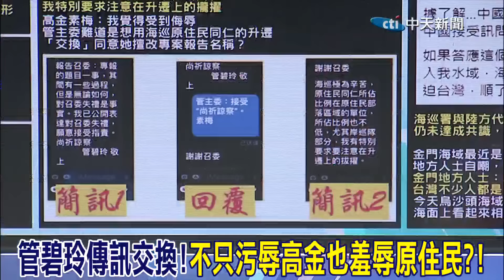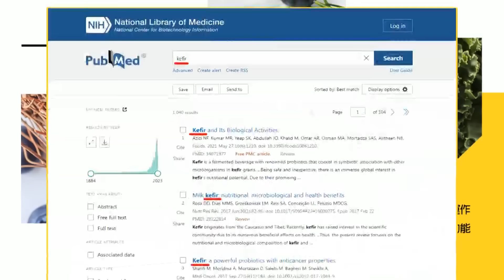不只污辱高金也羞辱原住民?! 管碧玲傳訊交換說掀波 蔡正元: 你以為高金是誰?